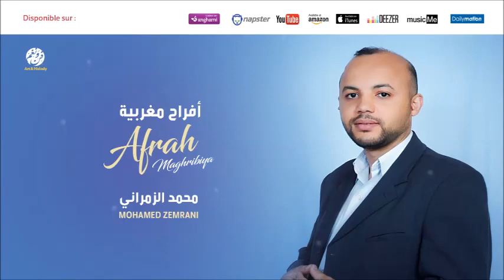Mohamed Zemrani - Hafla jmila (2) | حفلة جميلة | Anachid 100% Mariage | محمد الزمراني